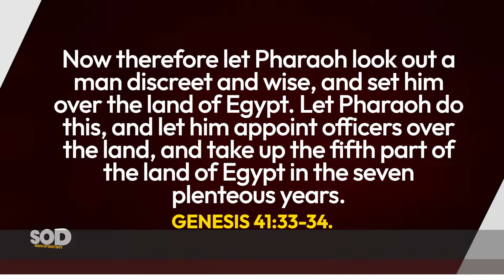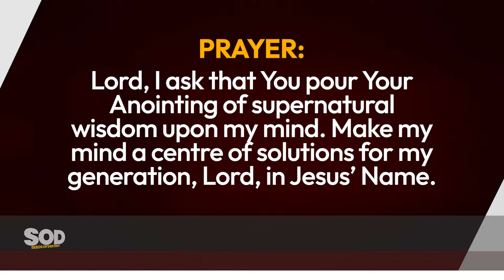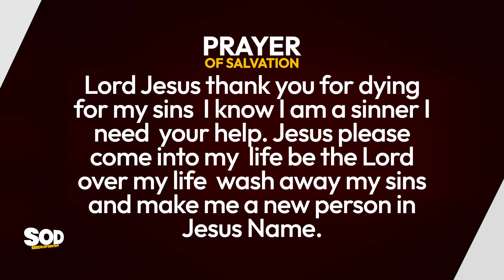SEEDS OF DESTINY - MONDAY, APRIL 15, 2024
TOPIC: YOUR MIND – YOUR GATEWAY TO YOUR FUTURE
SCRIPTURE: Now therefore let Pharaoh look out a man discreet and wise, and set him over the land of Egypt. Let Pharaoh do this, and let him appoint officers over the land, and take up the fifth part of the land of Egypt in the seven plenteous years.
Genesis 41:33-34.
THOUGHT FOR THE DAY: Your gift may make you see some measure of result, but it takes your mind to arrive at your future.
You need a correct mentality to be ushered into your correct destiny. If you must fulfil your destiny, you must use your mind positively, productively and creatively.
REMEMBER THIS: Your gift may make you see some measure of result, but it takes your mind to arrive at your future.
ASSIGNMENTS:
1. By all means, refuse to live with a blank mind.
2. Develop your mind and make it a centre of solutions for your generation and your world.
PRAYER: Lord, I ask that You pour Your Anointing of supernatural wisdom upon my mind. Make my mind a centre of solutions for my generation, Lord, in Jesus’ Name.